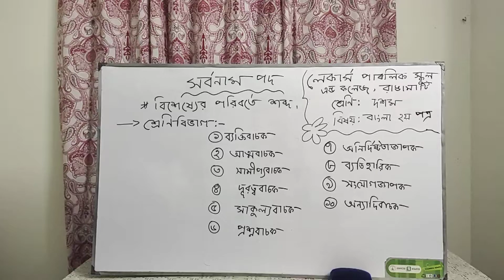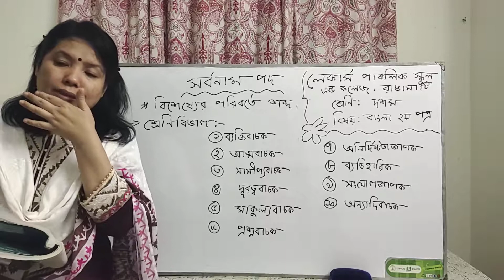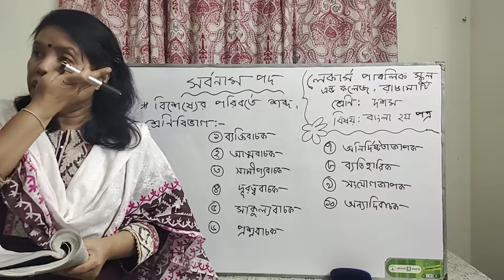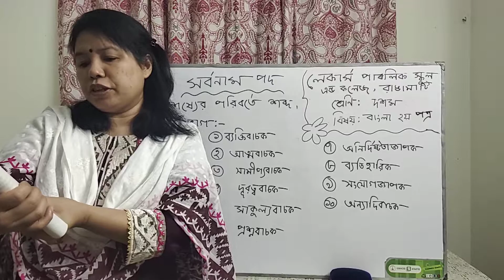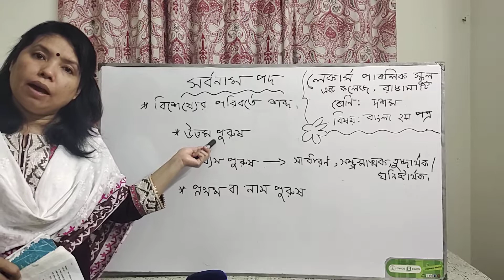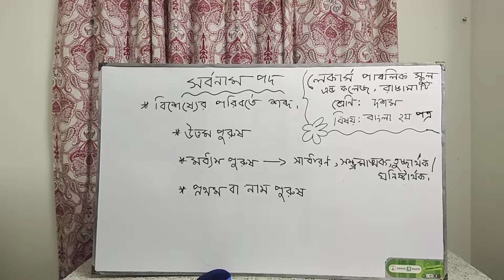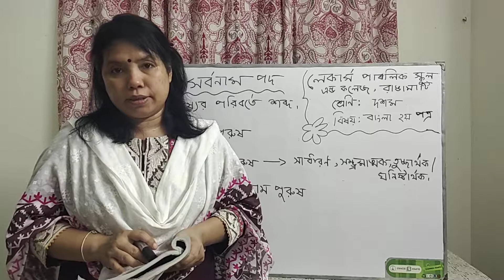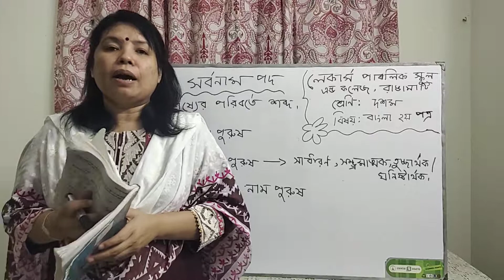দশম শ্রেণি:সর্বনাম পদ